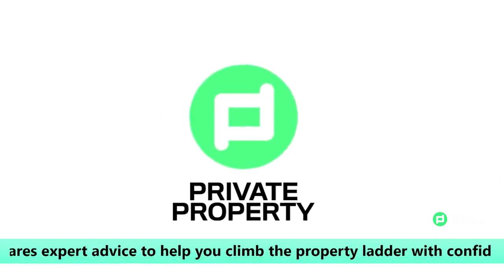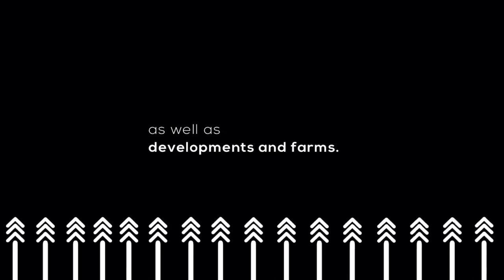How To Upskill And Improve Your Property Knowledge | EP480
Did you know that you can access affordable real estate courses in South Africa?

By drawing on a plethora of practical and training experience in the local real estate industry, Prop Academy devised a flexible online study program that enables you to study towards meeting the legislated requirements for Property Practitioners (Real Estate Agents), anywhere, anytime, and at your own pace.

To learn more about how to upskill and improve your property knowledge, join the Private Property Podcast at 7 pm.

Guests: Janet Alexander and Courtney McKenna – Director and Operations Manager at Prop Academy